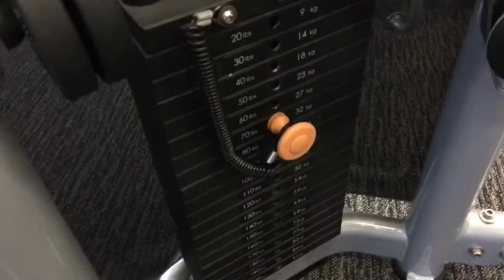I went to Work Out and Get a Cool Strawberry Drink!! ft. Jack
Hey whats up guys. Happy New Year!! In this vlog I went to the gym to work out and then I refreshed with a strawberry drink. I did all this with my friend Jack. Hope you all enjoy and stay shifty!!